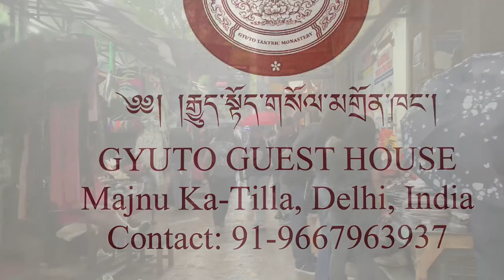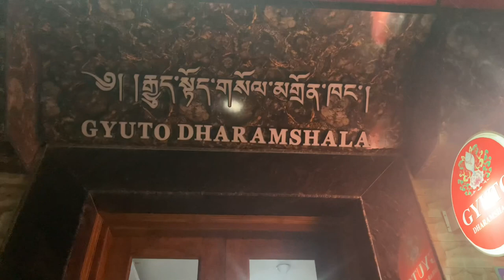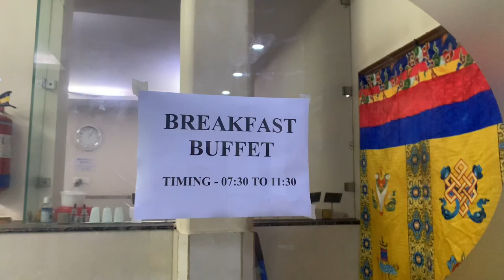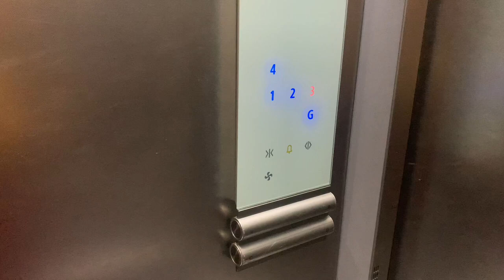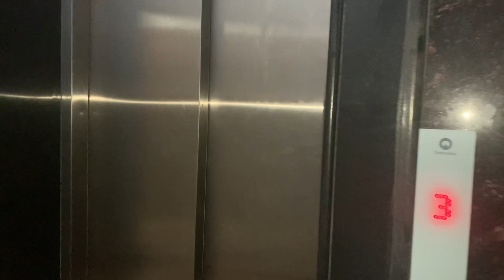Gyuto Guest House